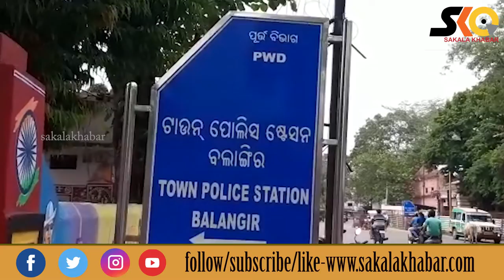Top 10 News : National & International ରାଜ୍ୟ ଓ ଦେଶ ବିଦେଶର ପ୍ରମୁଖ ୧୦ଟି ଖବର#Sakalakhabar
Sakala Khabar
ରାଜ୍ୟ ଓ ଦେଶ ବିଦେଶର ପ୍ରମୁଖ ୧୦ଟି ଖବର
Top 10  News : National & International